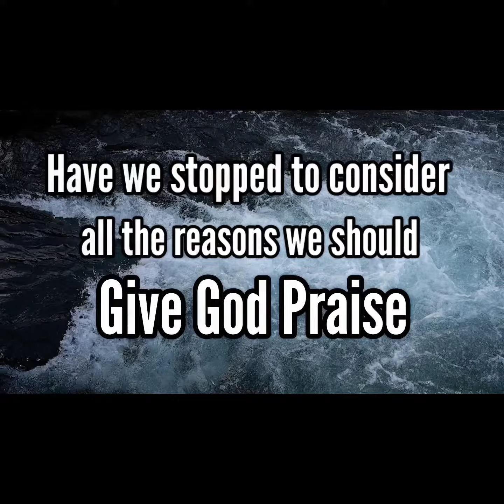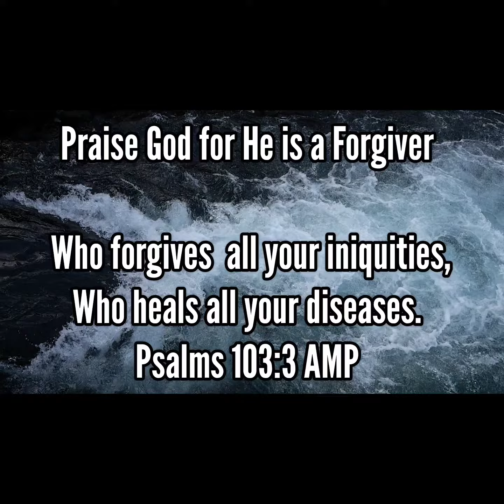Why We Should Give Praise intro video